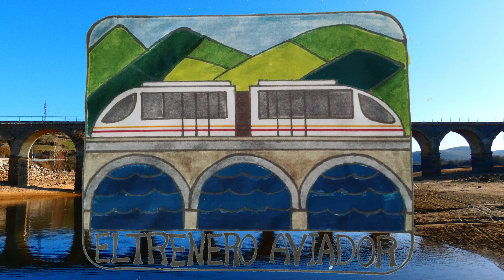DÍA DE TRENES EN BIZKAIA